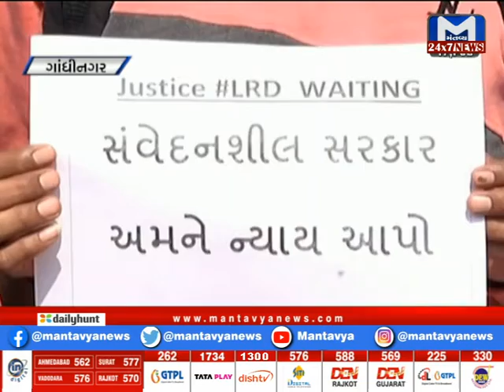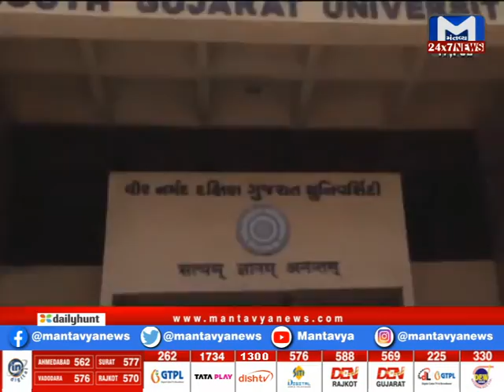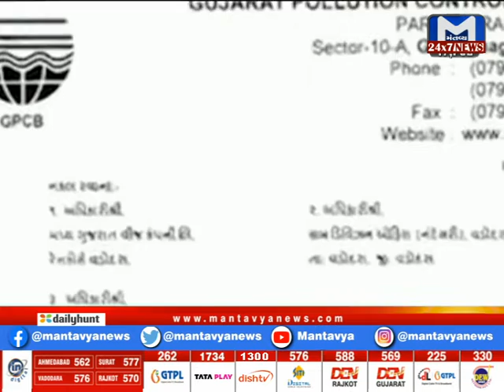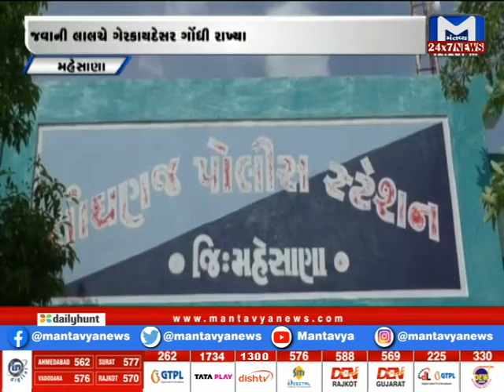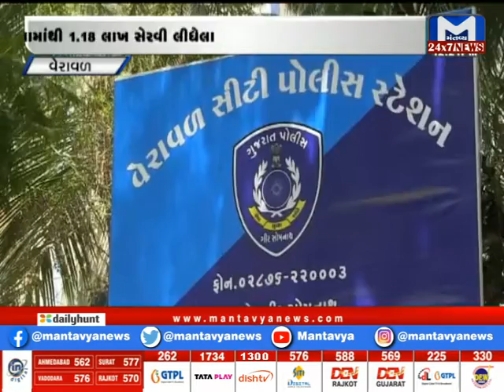બપોરે 12 વાગ્યાના સમાચાર | મંતવ્ય મધ્યાહન | MantavyaNews